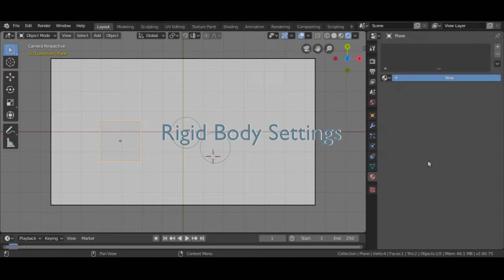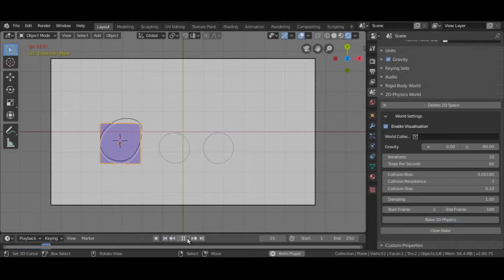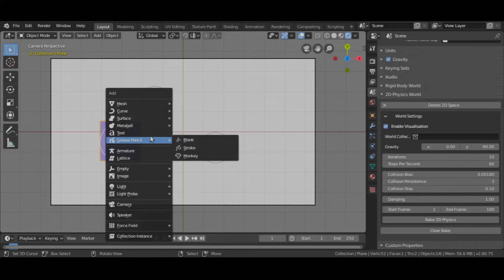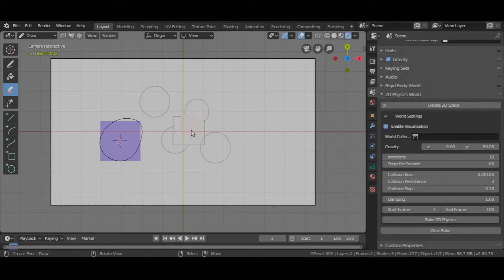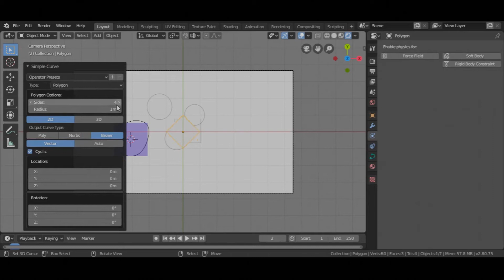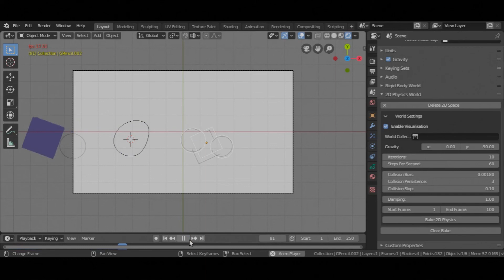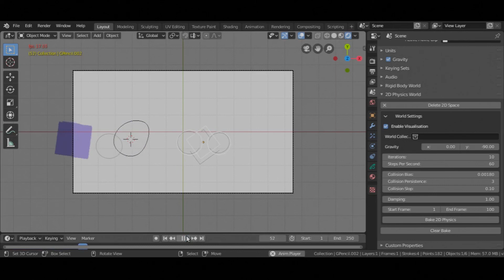TwoD Physics Blender 2D Physics Addon | Custom collision shapes and Compound Shapes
➤ Download source files and addons from the following link

If you enjoyed this video, here are some other really good ones I was inspired by:

***about***
Hey! If you're new here, welcome! I am an indie software developer/hobbyist digital artist. This is kinda like the devlog/weblog of all the useless and unnecessary things that I do once in a while. I don't have a regular schedule or type of videos. But if you like the kind of videos that you watched here, you can expect more of that.